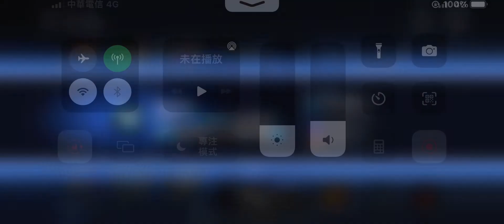忍者必須死 三把金鑰匙都抽到爛貨 最新禮包兌換碼